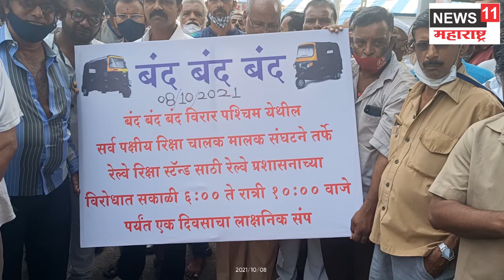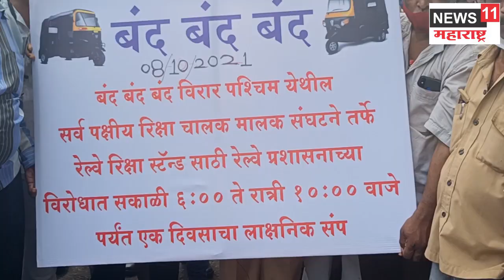विरार पश्चिमेला १२०० रिक्षा बंद ; प्रवाशांचे हाल